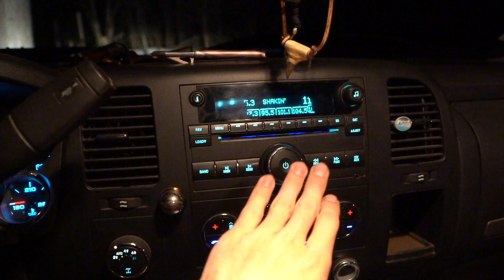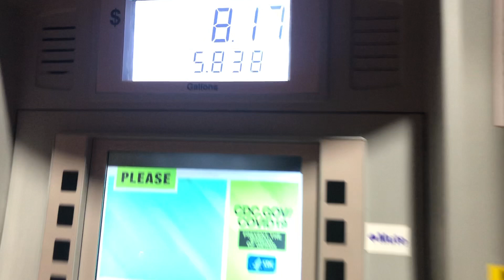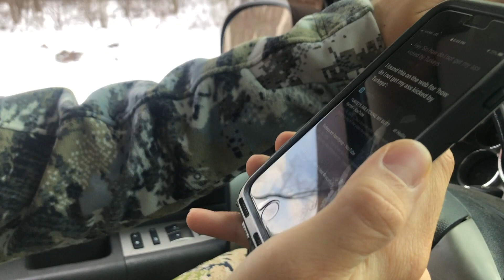Bow Hunting Turkey in the SNOW! (PUBLIC LAND)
Throwback hunt! 2020 was the year of a late winter which drug the snow out to the first few weeks of turkey season in Wisconsin. Brandon and Devin headed out to chase birds in the midst of coronavirus and subfreezing temps. Bundle up and give this cold weather turkey hunting a watch! This was a coronvirus based video that I had edited shortly after the hunt but never posted. Crazy to see how far along my editing has come over the years.